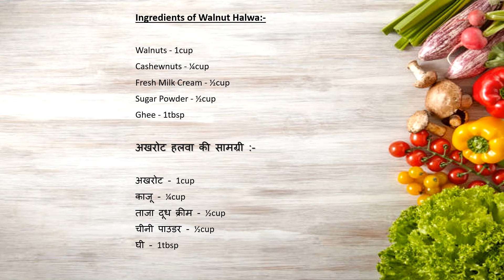बिना दूध और मावा .मिल्क पावडर के सिर्फ दस मिनट मे बनाये स्वादिष्ट अखरोट का हलवा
Description:

Learn how to make a delectable Walnut Halwa, also known as Akhrot Halwa, in this easy-to-follow recipe video by Mrs. Ratna Bagrecha. This traditional Indian dessert is rich, creamy, and bursting with the nutty goodness of walnuts. Follow along as Mrs. Bagrecha shares her secret tips and techniques to create this irresistible treat that's perfect for any occasion. Whether you're a seasoned chef or a novice in the kitchen, this recipe will surely impress your family and friends. Try it out today and indulge in the heavenly taste of Walnut Halwa!

Ingredients for Walnut Halwa:

- Walnuts: 1 cup
- Cashew nuts: ¼ cup
- Fresh Milk Cream: ½ cup
- Powdered Sugar: ½ cup
- Ghee: 1 tbsp

अखरोट हलवा के लिए सामग्री:

- अखरोट: 1 कप
- काजू: ¼ कप
- ताजा दूध क्रीम: ½ कप
- चीनी पाउडर: ½ कप
- घी: 1 बड़ा चमच